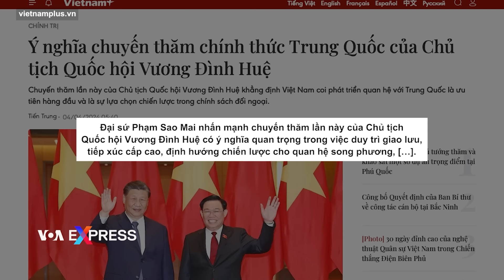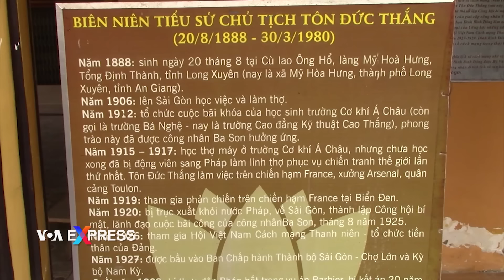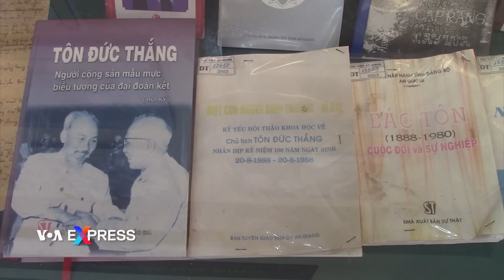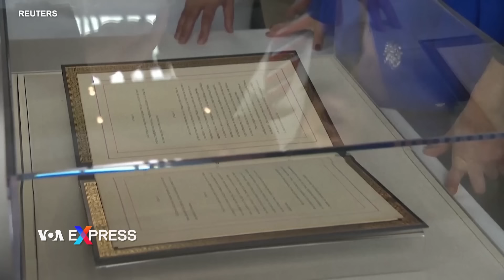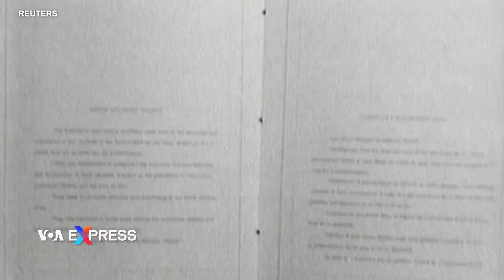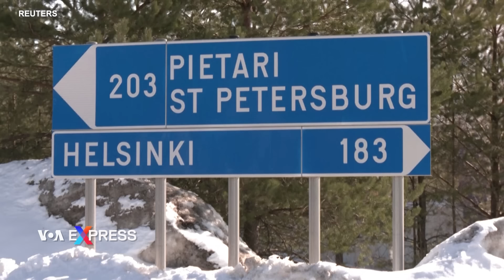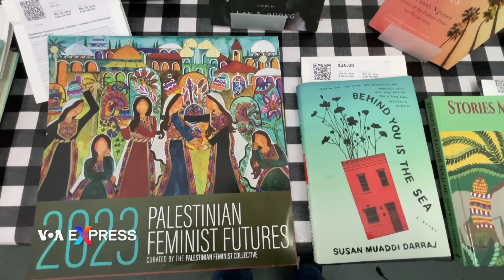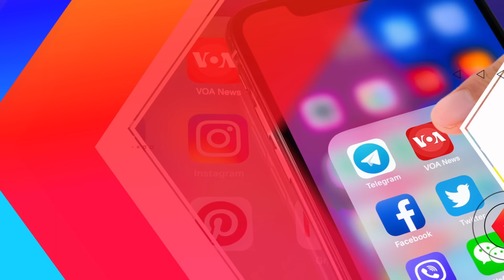Chủ tịch Quốc hội Việt Nam sắp thăm Trung Quốc | Truyền hình VOA 5/4/24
0:00 Thời sự Việt Nam:
0:42 Chủ tịch Quốc hội Việt Nam sắp thăm Trung Quốc
1:51 Ngoại trưởng Vatican sắp thăm Việt Nam
2:55 Người Việt ở Đài Loan: Động đất gây thiệt hại khủng khiếp, chính phủ phản ứng tốt

Tin thế giới:
6:42 NATO kỷ niệm 75 năm ngày thành lập
10:03 Điện Kremlin: Quan hệ Nga-NATO đang ở mức ‘đối đầu trực tiếp’
12:40 Ngoại trưởng Mỹ: Ukraine sẽ gia nhập NATO
14:06 Tổng thống Pháp: Nga sẽ tìm cách nhắm mục tiêu vào Thế vận hội Paris
15:14 Động đất Đài Loan: Ít nhất 10 người chết, trên ngàn người bị thương

Phóng sự:
4:19 Cổ đình Bình Đông
16:05 Người Việt và người Palestine hải ngoại gây quỹ hỗ trợ trẻ em Gaza
18:44 Phương Tây đang tiến hành cuộc chiến ủy nhiệm ở Ukraine?
21:29 Các tập đoàn bị cáo buộc ‘chiếm đoạt’ nước từ Nam bán cầu
24:22 Mua bán thận phi pháp và cuộc khủng hoảng sức khỏe ở Nepal

Chủ tịch Quốc hội Vương Đình Huệ sắp dẫn đầu đoàn đại biểu cấp cao Việt Nam thăm chính thức Trung Quốc từ ngày 7 đến 12/4, theo lời mời của Ủy viên trưởng Ủy ban Thường vụ Đại hội đại biểu nhân dân toàn quốc Trung Quốc Triệu Lạc Tế, Ủy ban Đối ngoại Việt Nam cho biết hôm 4/4.

Tổng Giám Mục Paul Richard Gallagher, Ngoại trưởng Tòa Thánh Vatican, dự kiến sẽ thăm Việt Nam từ ngày 9 đến 14/4, theo Hội đồng Giám mục Việt Nam và truyền thông trong nước.

Một số người Việt ở Đài Loan chia sẻ rằng họ chứng kiến trận động đất gây ra những hậu quả nghiêm trọng trên hòn đảo, mặc dù vậy họ vẫn lạc quan vì tin rằng những người bị ảnh hưởng sẽ nhận được sự trợ giúp của chính phủ và cộng đồng.

NATO đánh dấu ngày thành lập của mình bằng một ổ bánh sinh nhật, một ban nhạc diễn hành và các bài diễn văn.

Nga và NATO hiện đang “đối đầu trực tiếp”, Điện Kremlin tuyên bố trong lúc liên minh NATO do Mỹ dẫn đầu kỷ niệm 75 năm thành lập vào ngày 4/4.

Ngoại trưởng Hoa Kỳ Antony Blinken ngày 4/4 tuyên bố Ukraine cuối cùng sẽ gia nhập NATO và rằng hội nghị thượng đỉnh kỷ niệm ngày thành lập liên minh NATO đang giúp “xây dựng cầu nối” cho tư cách thành viên đó.

Tổng thống Pháp Emmanuel Macron ngày 4/4 tuyên bố ông tin chắc Nga sẽ tìm cách nhắm mục tiêu vào Thế vận hội Paris mùa hè này.

Lực lượng cứu hộ hôm 4/4 đưa một người lên cáng cứu thương do trực thăng thả xuống, sau trận động đất mạnh 7,2 độ richter làm rung chuyển Đài Loan hôm 3/4.